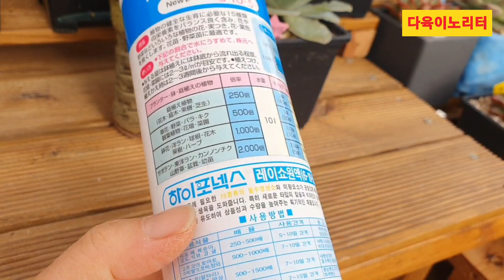관수 4일만에 통실통실#페리도트#양진#러블리로즈